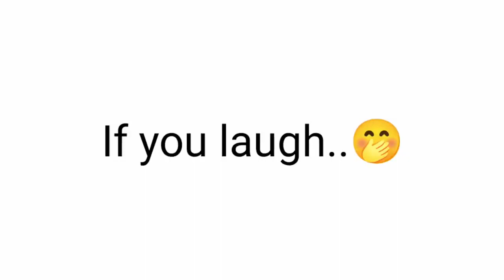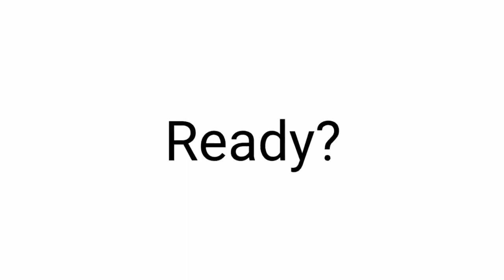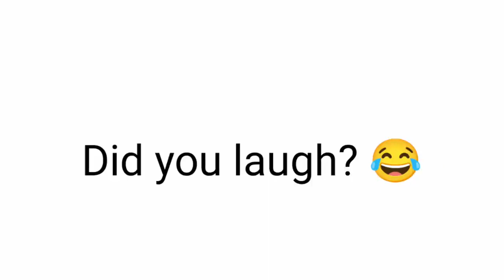Entertainment comedy funny video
Entertainment comedy tiktok vlog @jannine_weigel @jannatcreation99